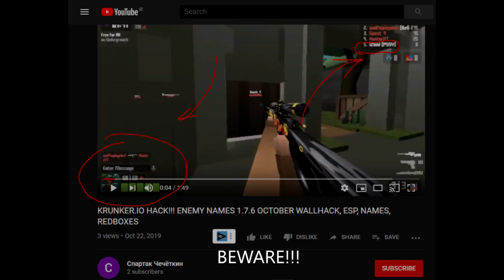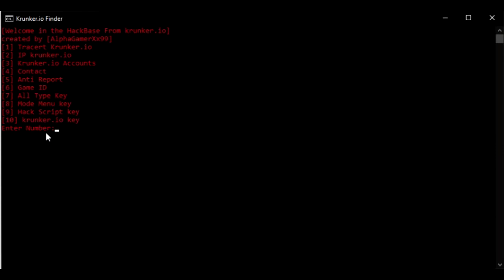KRUNKER TOOL W/ANTI REPORT & FREE ACCOUNTS + MORE 1.9.2 [HACK/CHEAT]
Credits:AlphaGamerXx99
Leave a "Like" to show it works to others, Be nice :)
►Skype:iZioid
►username: live:mozaik79